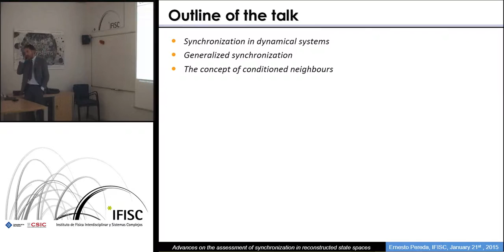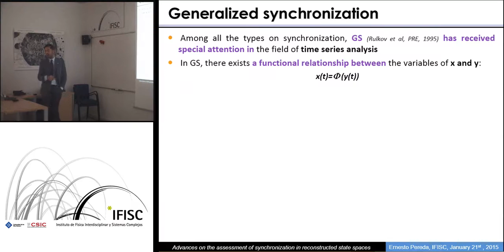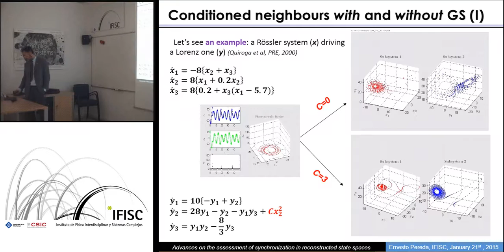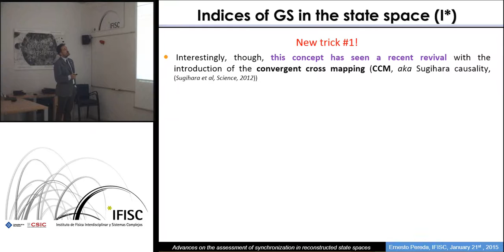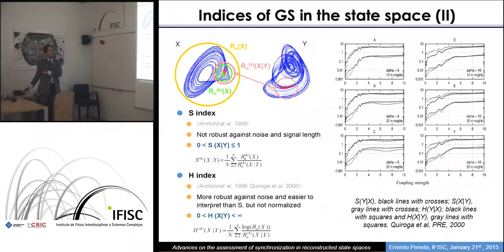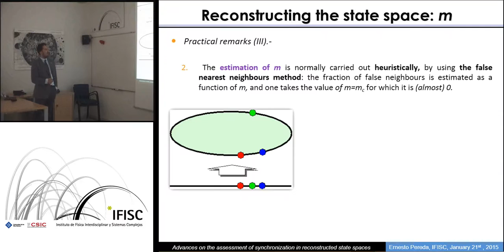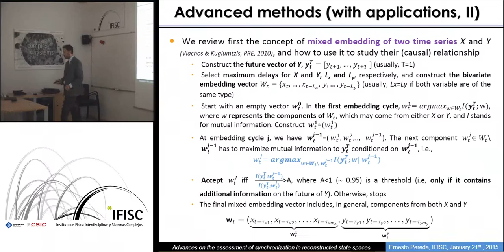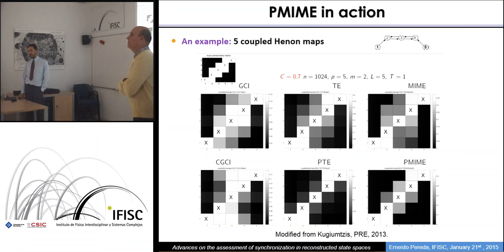New tricks to an old dog: advances on the assessment of synchronization from time series in rec ...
- By: Ernesto Pereda, Universidad de La Laguna, Tenerife
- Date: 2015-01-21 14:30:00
- Description:   The study of synchronization between dynamical systems is a well stablished field of research in theoretical and applied physics. Should the state equations be available, the analysis of the spectrum of Lyapunov exponents or the auxiliary system approach are useful methods to study this phenomenon. Yet in many experimental systems, such equations (and even the exact number of state variables) are unknown. In these cases, it is possible, however, to reconstruct the state space of the systems by making use of the time series of one or many of the signals recorded from the systems. In this talk, we review the classical results on the field of the assessment of synchronization (interdependence) between dynamical systems the state spaces reconstructed from their time series. We present the pros and cons of this methodology as well as its limitations, and how advanced time series methods such as the use of bivariate surrogate data may help to obtain relevant information in this framework. We then introduce the concept of multivariate embedding and show that it allows for a more accurate assessment of the true underlying interdependence among multivariate time series. We finally present a recent application of this new concept to the experimental data in systems neuroscience.